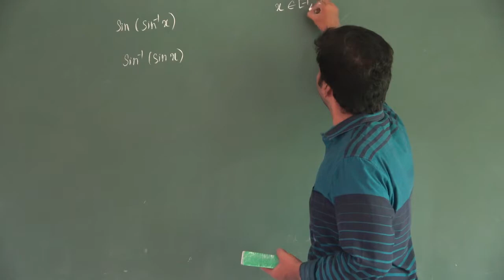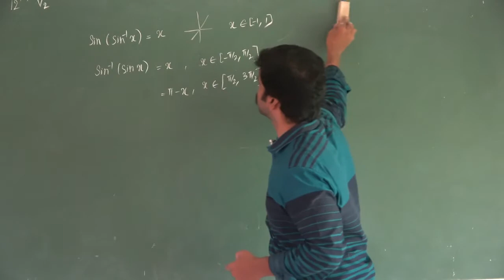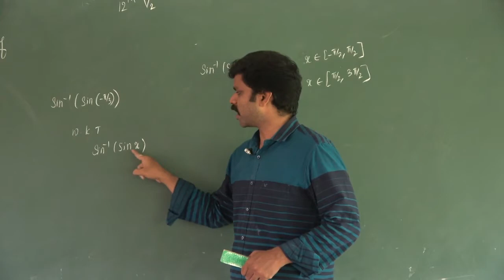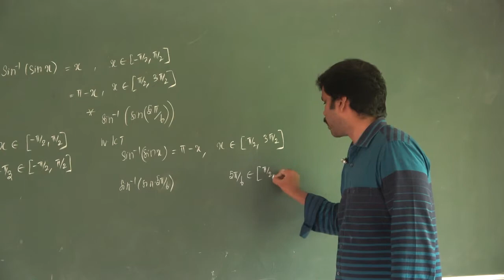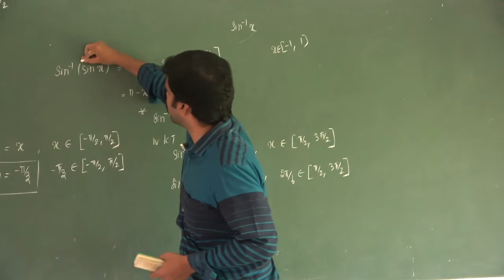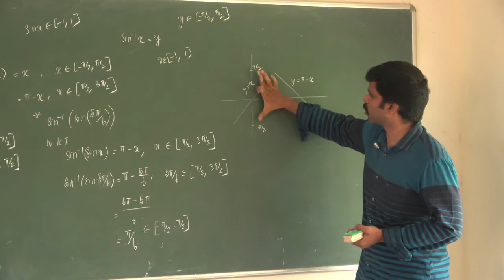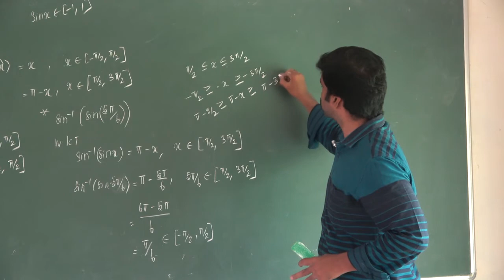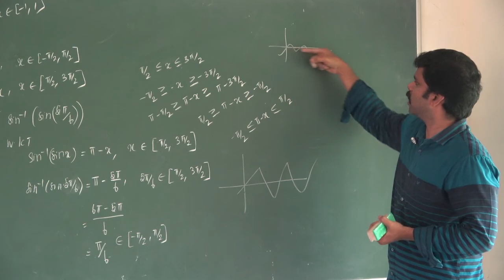Video 259 |12Th Maths |Unit 04| Inverse Trigonometric Function | Saravanan Seran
Video 259 |12Th Maths| Unit 04 | Inverse Trigonometric Function |Saravanan Seran |Thiruvalluvar Matric Higher sec school, Panruti.